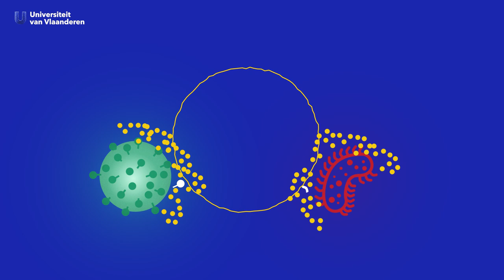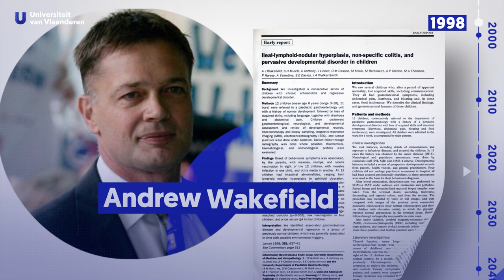Zijn vaccins gevaarlijk?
De mazelen zijn opnieuw in opmars. Omdat minder mensen zich laten inenten. Volgens sommigen krijgen kinderen er autisme van, anderen menen dat al dat vaccineren zou helemaal niet goed is voor je afweersysteem. Nochtans is het geen kwestie van geloven in vaccins, want de feiten zijn er. Vaccinoloog Pierre Van Damme (UAntwerpen) zet ze op een rijtje. Wat is onzin en wat klopt?

Wat Zegt De Wetenschap' is een nieuw videoformat van Universiteit van Vlaanderen waarbij een wetenschapper in enkele minuten de feiten, nuance en context over een actueel onderwerp op een rijtje zet of in perspectief plaatst. Hij/zij geeft de kijker de juiste en relevante cijfers en legt uit waar die vandaan komen, waarom er misschien verschillende 'feiten' circuleren en waar de feiten eindigen en de (politieke) meningen beginnen.